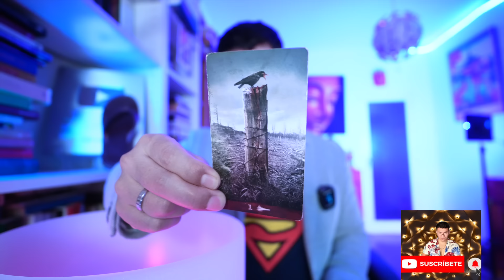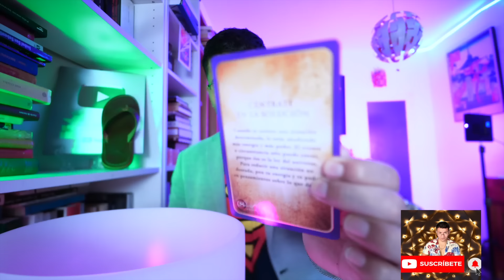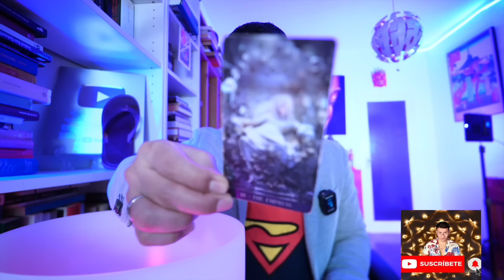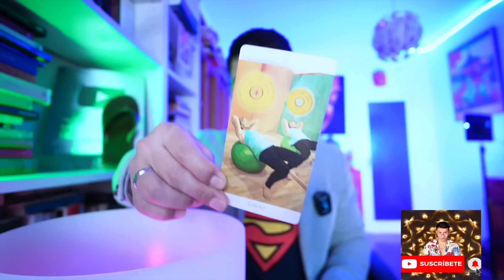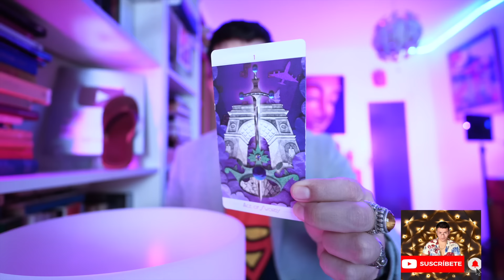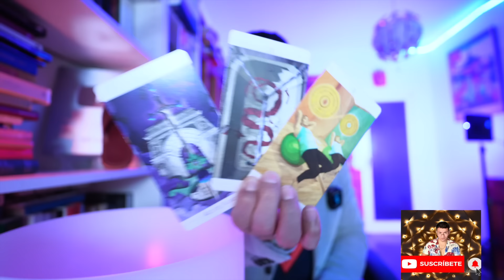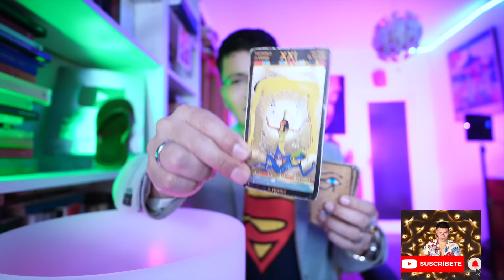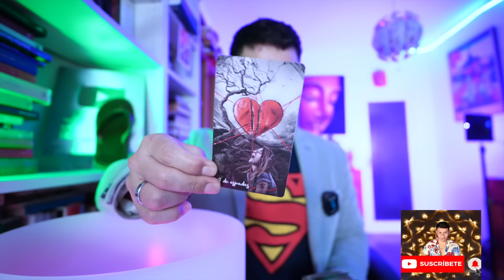VIRGO ♍️ ELLOS SON LOBOS 🐺 DISFRAZADOS DE CORDERO 🐑 CUIDADO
Bienvenid@s VIRGO ♍️   ‼️